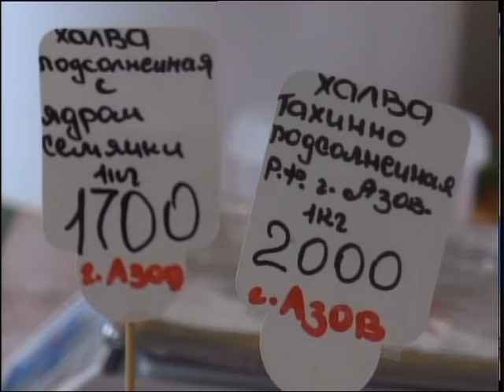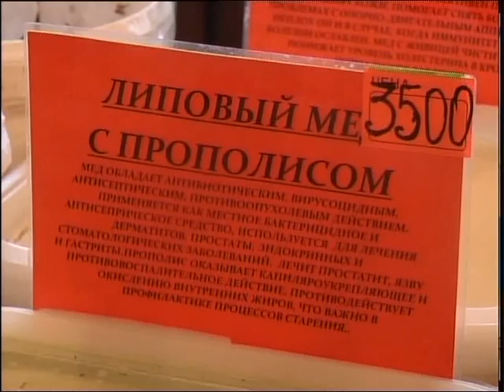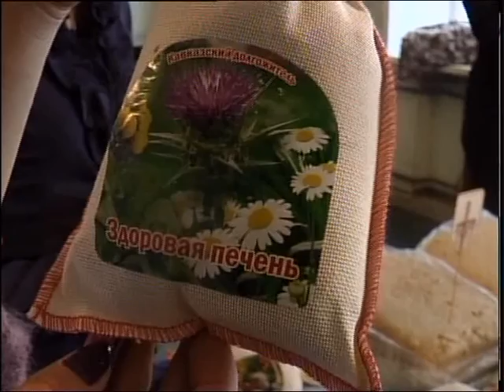рус Ярмарка меда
Около 40 сортов меда, 11 видов халвы, конфитюр и лекарственные травы. Все это жители Петропавловска могут попробовать и купить на сладкой и полезной ярмарке. Сегодня она открылась во Дворце молодежи. Оценить лакомства смогла и моя коллега, Жансулу Тастемирова.